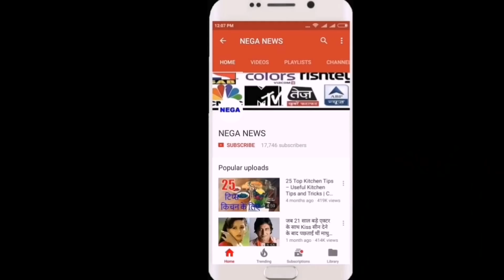India vs Australia 4th odi match 2019: virat kohli controversial catch out by Richardson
VIDEO TOPIC COVER :
1. INDIA VS AUSTRALIA
2. INDIA VS AUSTRALIA ODI SERIES
3. INDIA VS AUSTRALIA 4TH VIRAT KOHLI CATCH OUT BY J RICHARDSON